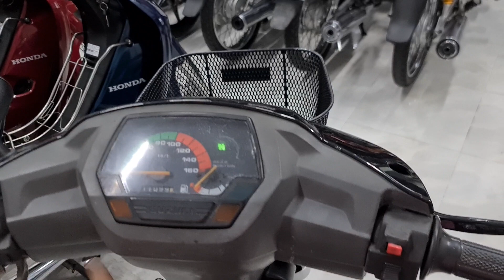SUZUKI ROYAL 110cc Cực phê ae ơi 😊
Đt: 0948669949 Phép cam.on